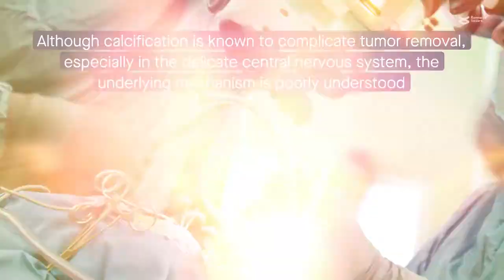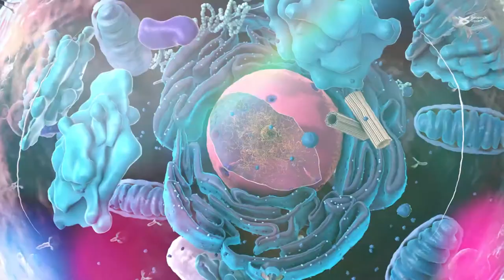Unraveling the molecular mechanisms driving calcification in brain tumors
Yan, et al. "CBX4-dependent regulation of HDAC3 nuclear translocation reduces Bmp2-induced osteoblastic differentiation and calcification in adamantinomatous craniopharyngioma." Cell Communication and Signaling (2021)